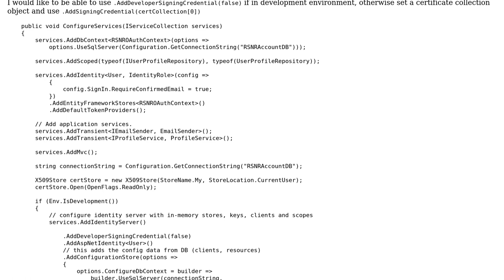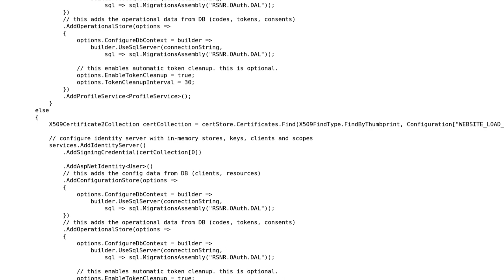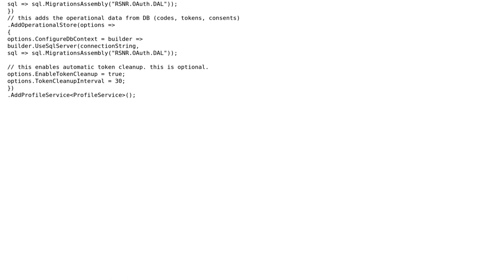Configuring certificate signing for development and production environments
With thanks & praise to God, and with thanks to the many people who have made this project possible! You are responsible for your own actions.